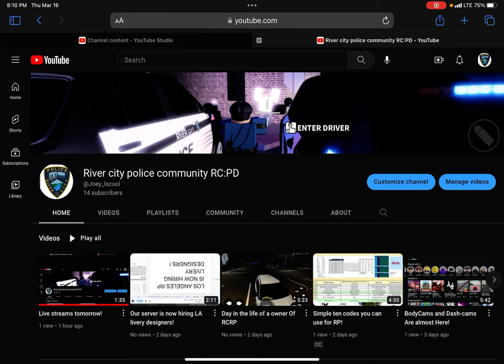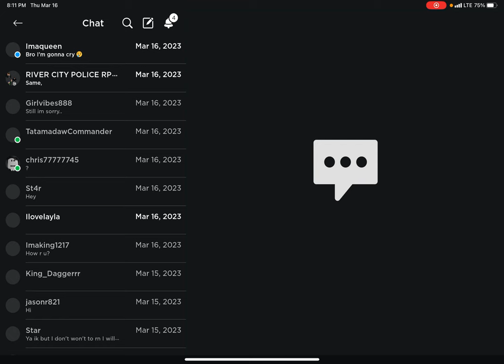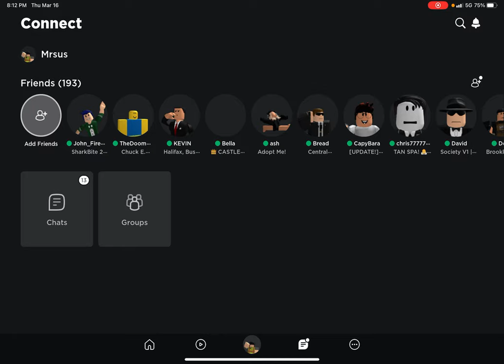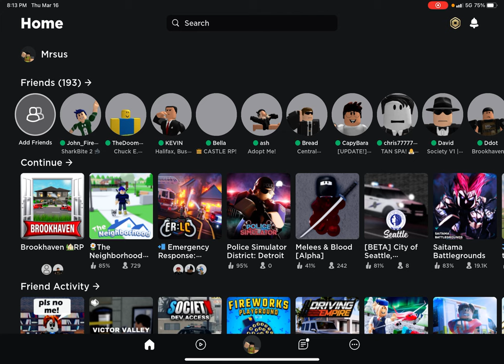Release Time for the live stream!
Hello everyone! Our community is not starting liver streams,
Ive streams will be every Friday or Saturday! These live streams will include Updates and Roleplays! Tomorrow’s live stream will be 6:49-7:00 PM. So keep a lookout! 👀